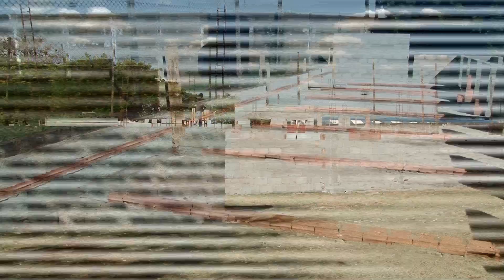Novo canil da Guarda Municipal é construído em Rio Claro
O projeto do novo espaço tem um orçamento de 602 mil reais e tem prazo de quatro meses para conclusão